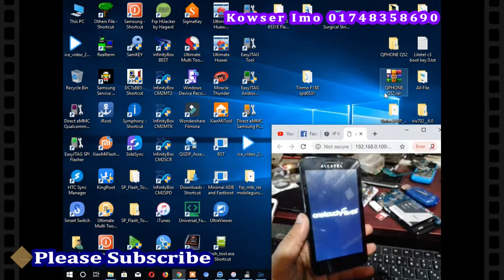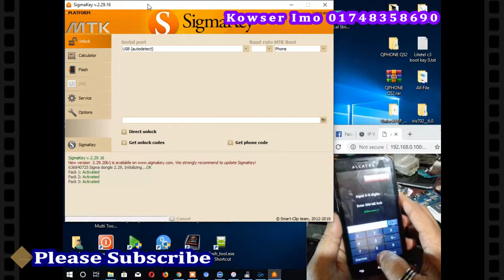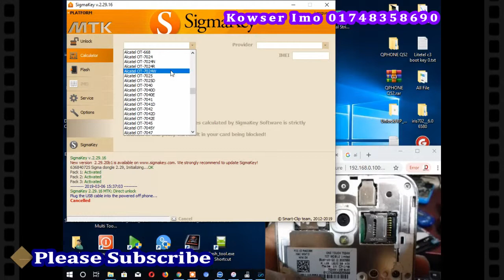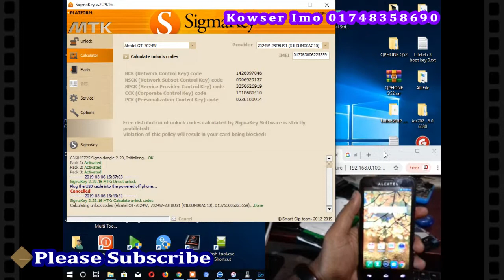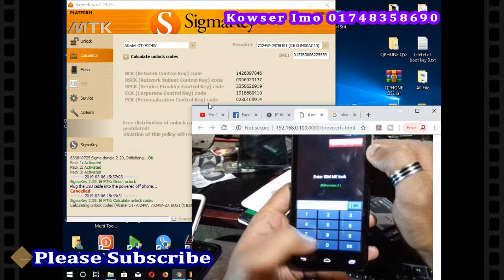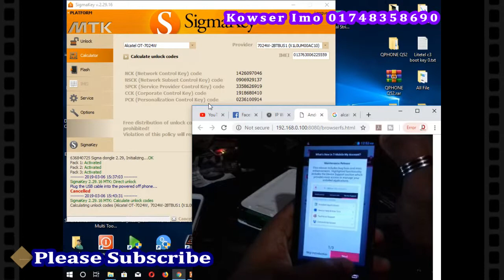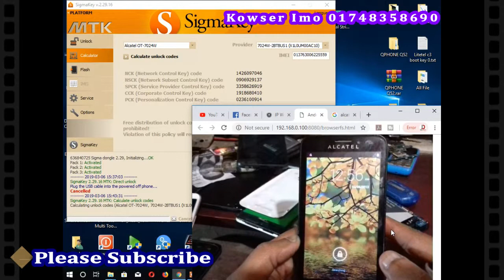Alcatel One Touch 7024w Network Unlock Free By SigmaKey I Alcatel One Touch Country Lock Remove Free